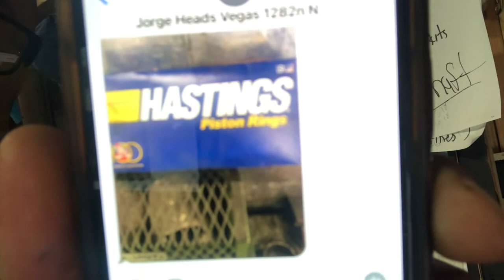Fake Autoparts and fake car brands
I have spoken to many about this issue, Autoparts managers, auto repair Bussiness owners and mechanics

This is not a joke and the world needs to know

The parts are bad quality (China)even if it’s an expensive brand.  And the cars are being made also with these parts